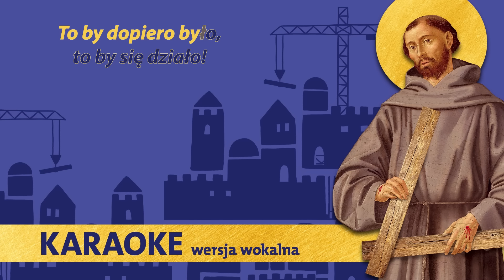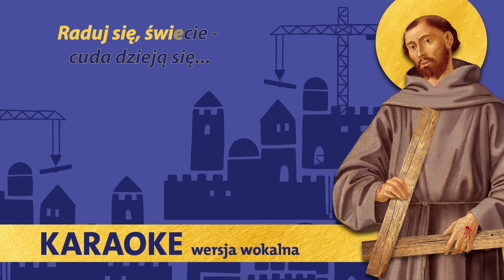KARAOKE Z WOKALEM Piosenka na Roraty 2023 - Cuda dzieją się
Już jest! Piosenka roratnia z tekstem! Zapraszamy do śpiewania i wspólnego oczekiwania na Zbawiciela! Piosenkę zaśpiewała ekipa SzefcoAniołów. Roraty 2023: roraty.malygosc.pl TELEDYSK